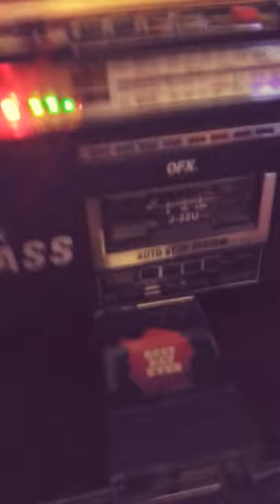Mac Miller - Down The Rabbit Hole, cassette tape